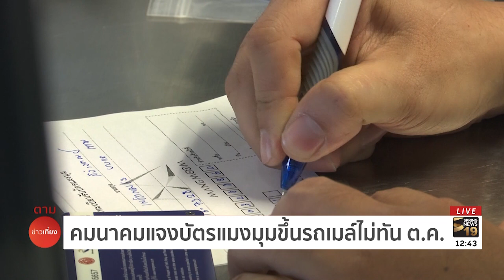คมนาคมแจงบัตรแมงมุมขึ้นรถเมล์ไม่ทันต.ค. | 24 มิ.ย.61 | ตามข่าวเที่ยง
กระทรวงคมนาคม ชี้แจง บัตรแมงมุม หรือตั๋วร่วม อาจจะไม่สามารถใช้รถเมล์ของขสมก.ได้ทันวันที่ 1 ตุลาคมที่จะถึงนี้ เนื่องจากติปัญหาเครื่องอ่านบัตรโดยสาร ส่งมอบไม่ทันตามแผน